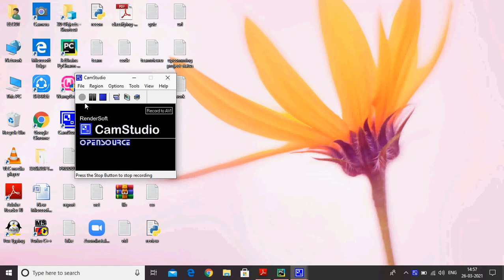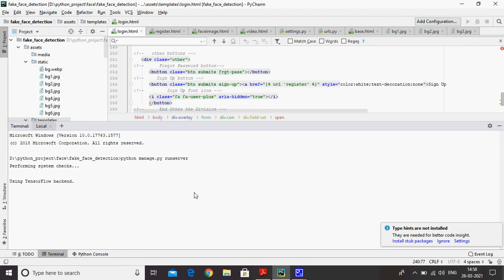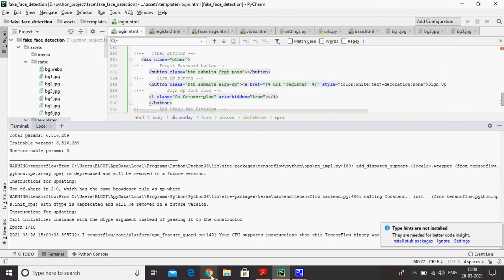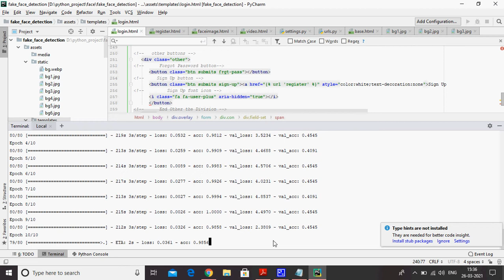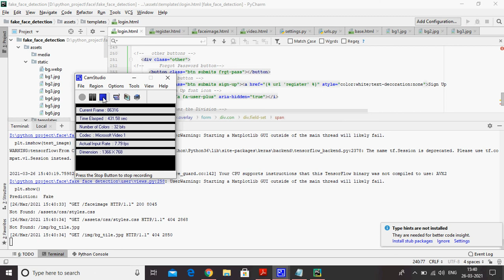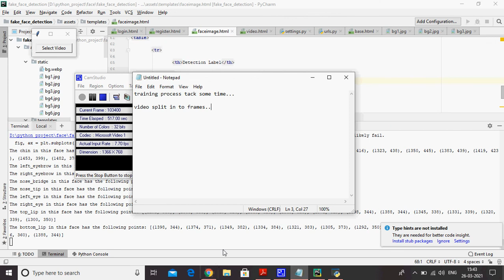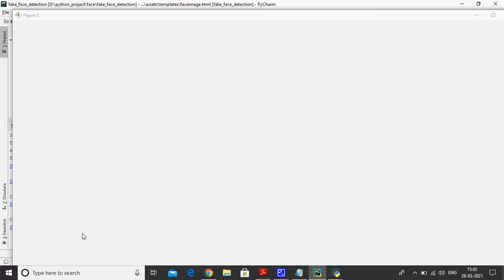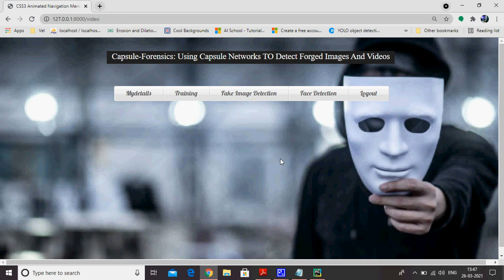CAPSULE-FORENSICS: USING CAPSULE NETWORKS TO DETECT FORGED IMAGESAND VIDEOS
CAPSULE-FORENSICS: USING CAPSULE NETWORKS TO DETECT FORGED IMAGES AND VIDEOS
REQUIREMENT SPECIFICATION
Functional Requirements
 Graphical User interface with the User.

Software Requirements
For developing the application the following are the Software Requirements:
1. Python
2. Django
Operating Systems supported
1. Windows 7
2. Windows XP
3. Windows 8
Technologies and Languages used to Develop
1. Python

Debugger and Emulator
 Any Browser (Particularly Chrome)
Hardware Requirements
For developing the application the following are the Hardware Requirements:
 Processor: Pentium IV or higher
 RAM: 2 GB
 Space on Hard Disk: minimum 100GB